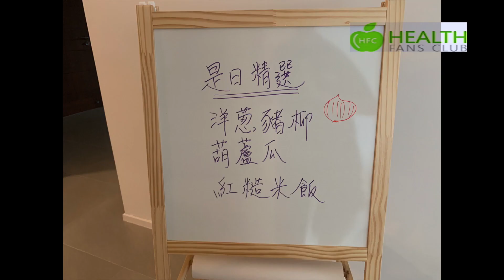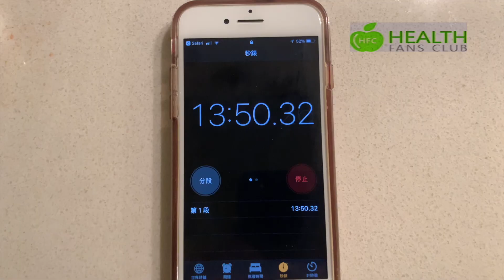(教學) 快速便當 洋蔥豬排 懶人必備極速飯盒 容易簡單又方便